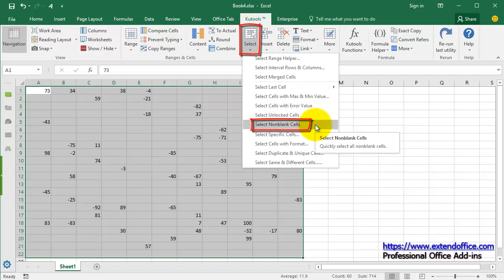How to select non blank cells in a range in Excel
Let’s say there are many nonadjacent blank cells existing in a range, and now you need to select all cells with content at present. How to easily select all non-blank cells in Excel easily? There are several tricks to solve it.